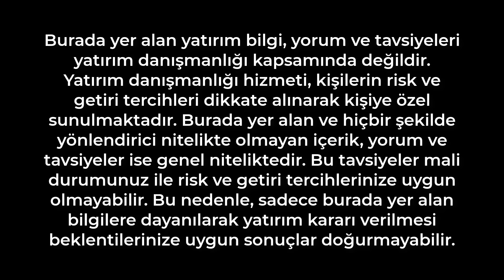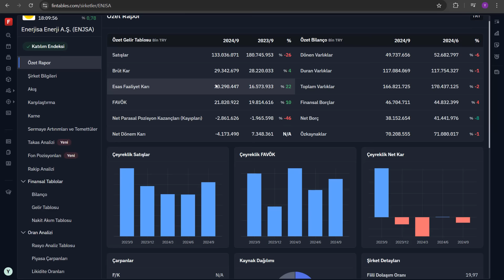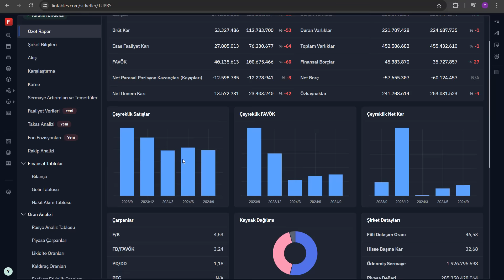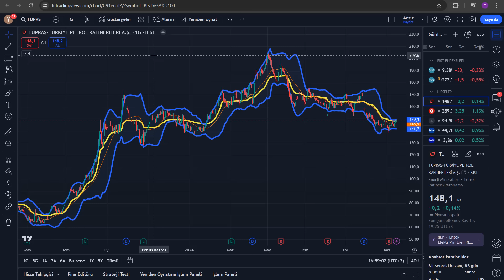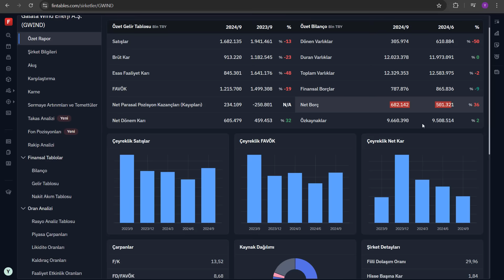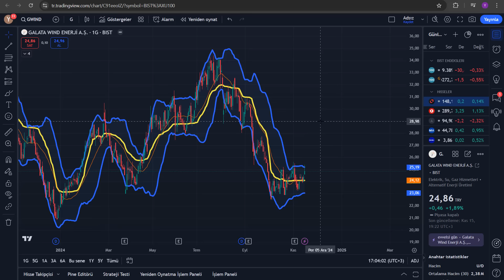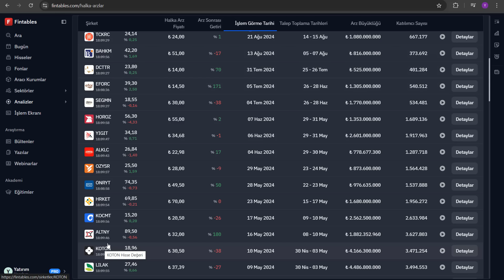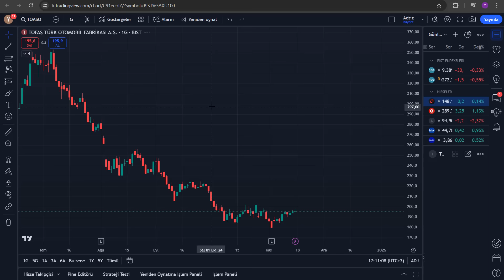İŞ YATIRIM'IN 2024'DE MUTLAKA ALIN DEDİĞİ 5 HİSSE | İŞ BANKASI HİSSE ÖNERİLERİ